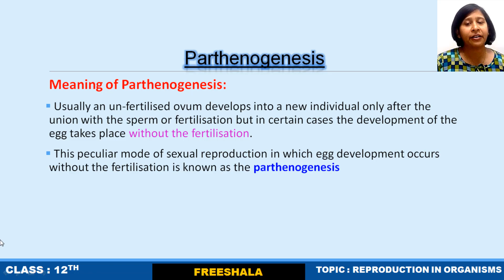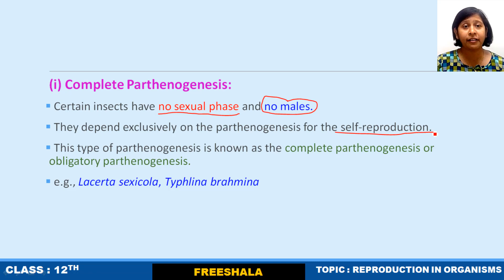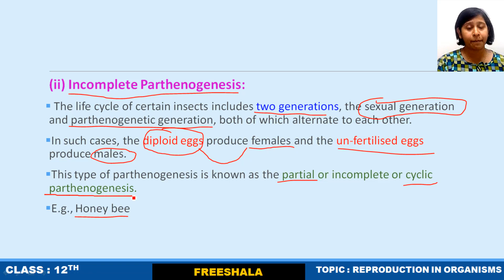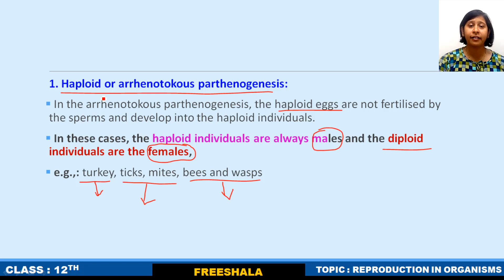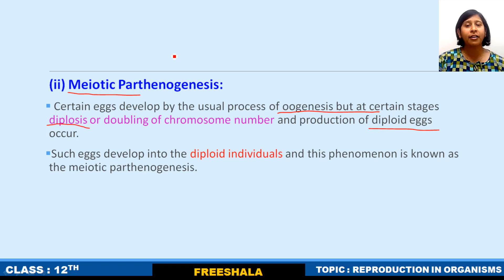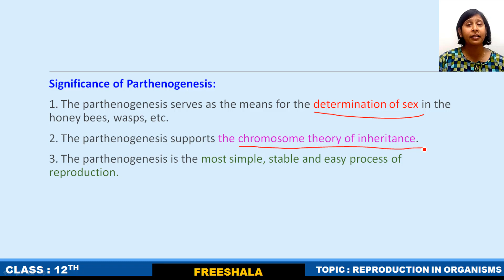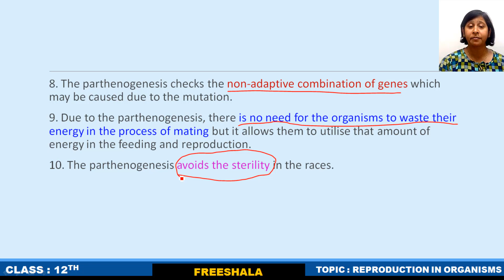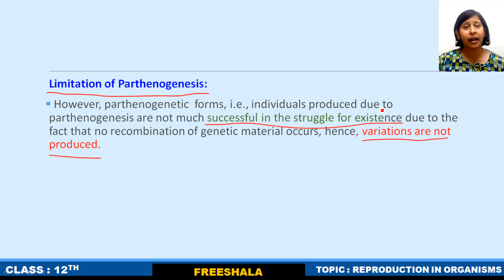Parthenogenesis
This is the fifth video of chapter Reproduction in Organisms. In this video we will discuss about Prathenogenesis and its types in great depth to understand the mechanism of parthenogenesis, Parthenogenesis- Definition, Types, Significances and its disadvantages.

Follow the below link and register on our website to get chapter videos arranged in a sequence along with practice worksheets and solutions absolutely free!!